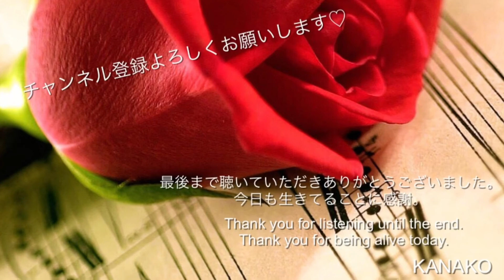糸 / 中島みゆき【カラオケアプリSmuleで歌ってみた Vol.52】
ご縁ある皆さん、こんにちは✨

いつも聴いてくださってありがとうございます😍

今回の “カラオケアプリSmuleで歌ってみた” は、中島みゆきさんの名曲 “糸”を歌わせていただきました💖

というのも、KANAKOうたチャンネルの登録者数が、111名（ゾロ目が好き笑）を突破したので、皆さんとの出逢いに感謝🙏💕ということで、この曲を選ばせていただきました☺️✨

最近、私のリアルでも、一生もののお付き合いが出来るくらいのとても深いご縁を感じる方と出逢いまして、とても有難いなぁと感じる日々を過ごしています💕

出逢う人の影響によって人生は良くも悪くも変わっていくので、私自身、以前にも増して人間関係については特に大事に選び抜かせていただいております❣️

皆さんも、大好きな人達と幸せな人生を送れますよう、心より願っています💐💕

それでは、これからもマイペースな配信となりますが、今後ともどうぞよろしくお願いいたします❣️

今日も聴いてくださってありがとうございました❣️

今日も生きてることに感謝、歌えることに感謝✨

KANAKO

作詞作曲もしてます🎶
こちらもぜひ遊びにきてくださいね😍👇

↓Lilacs （KANAKOと作曲家 福原真衣子のユニット）のYouTube

↓福原 真衣子オフィシャルホームページ